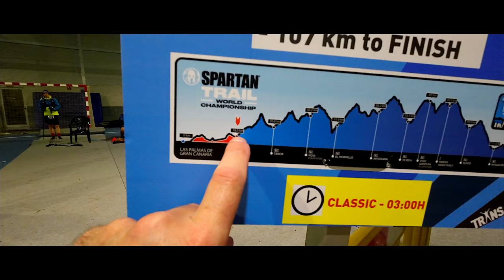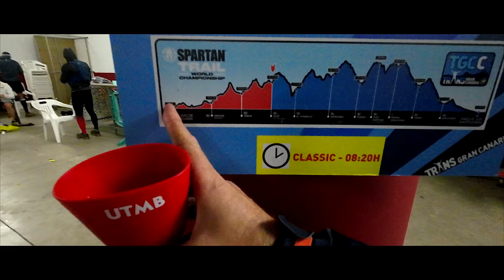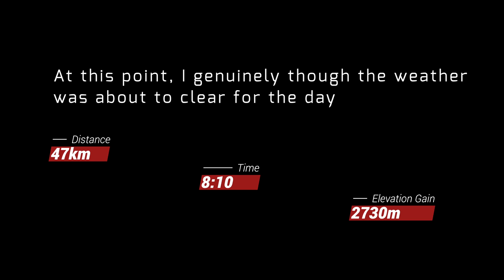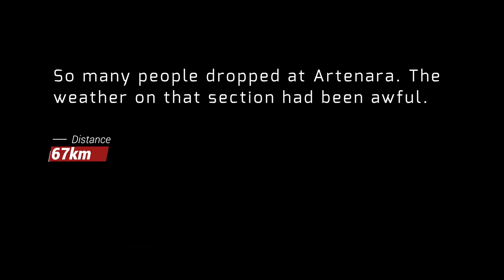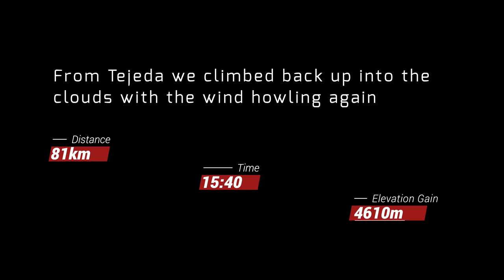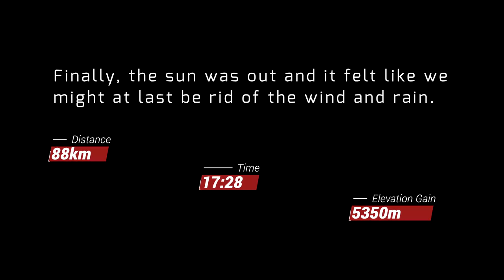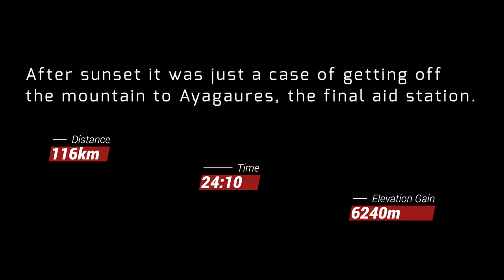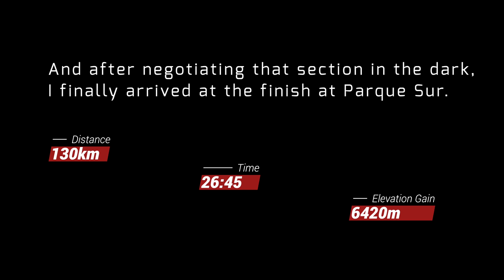Transgrancanaria Classic 130km | Worst Weather EVER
Transgrancanaria Classic 2022. From Las Palmas in the north of Gran Canaria to Maspalomas in the South of the island. No one had seen weather like it for any previous edition of the Transgrancanaria. I did the Classic in 2020 is sweltering hot conditions. 6000 metres of ascent and I had been hoping to run it in under 24 hours.

This year the route changed a little, with more elevation gain but shorter overall distance. But the weather was about to get very interesting.

00:00 Start
00:21 Opening Sequence
01:33 Bus from Parque Sur to Las Palmas
02:20 Introduction on the Beach
03:11 Start of TGC Classic race
04:10 First Checkpoint - Arucas 19km
04:57 Second Checkpoint - Fear 31km
05:38 Third Checkpoint - Fontanales 42km
07:18 No More Bad Weather? 47km
08:37 Checkpoint 5 - Artenara 66km
11:04 Starting to see some sunshine
12:33 Checkpoint 7 - Garanon 83km
13:21 Climbing up to Roque Nublo
15:44 Down to Ayagaures
16:20 Final section
17:37 The Finish at Parque Sur